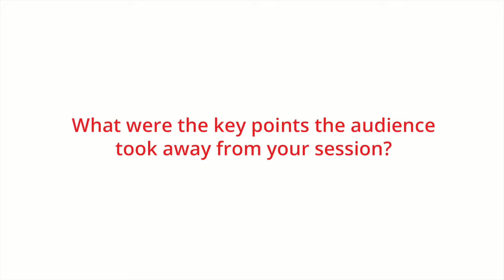Keynote Roundup: Jaya Baloo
Jaya Baloo, CISO, KPN Telecom. Cryptography, Quantum Computing and the Future of Cyber Security Controls, 12:40am Wednesday 8th June